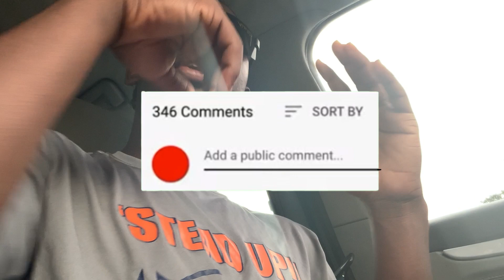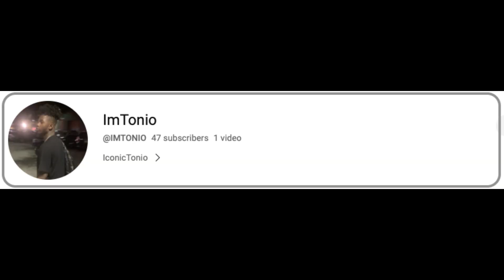ROAD TO STATES!!!|| HOMESTEAD VS BELEN High School Football. Vlog#14 District championship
Hope you watched the whole video I just wanted to show you a day in the life and join me on my life journey in life and my football career

*Comment Done*
*AND SHARE & TAG ME*
TAP IN 🔥

If you made this far I really do hope you enjoy the video you leave like and sub.